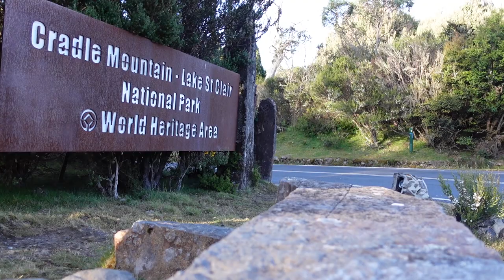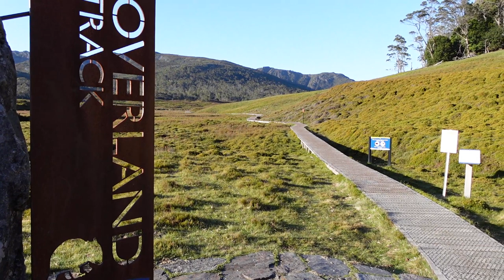STOP IT Tassie, how do you keep getting better | Cradle Mountain | Ep47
G'day Van fam.  In this episode, We're still hanging out with @Ourwhittleadventure and we've found possibly the best free camp in Tas. We got to spot platypus and explore the stunning Cradle Mountain National Park.

Music Credit